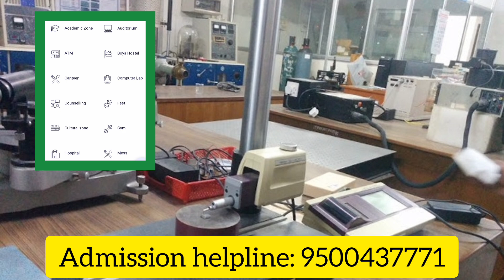PSG College Of Technology Coimbatore | review | Courses Offered | Admission | Facilities | Fee